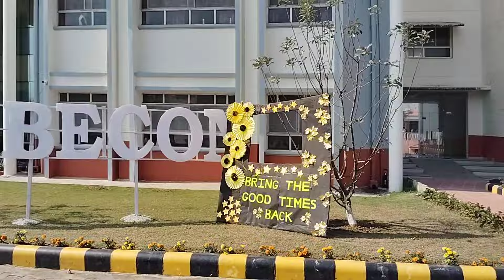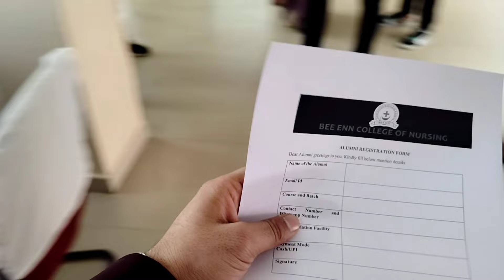College Life1 | puri yaadaaa tazaaa hogee❤|Get together|Yaha aakay bhoot accha laga🥰| Jammu ep 2